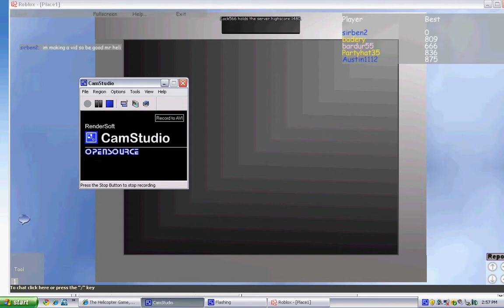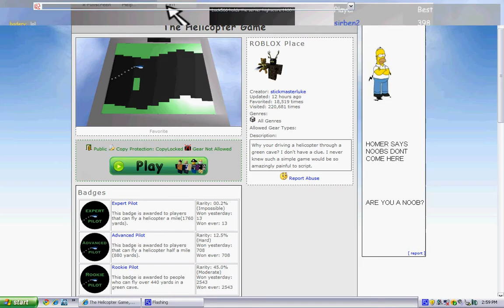White Whater VS the Helicopter Game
This was when I was challengine Me vs the Helicopter Game.